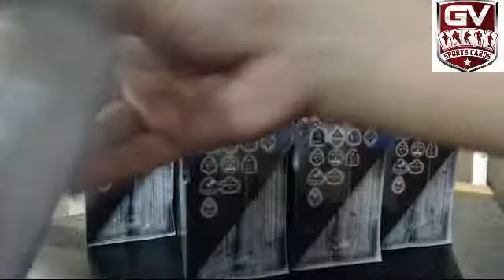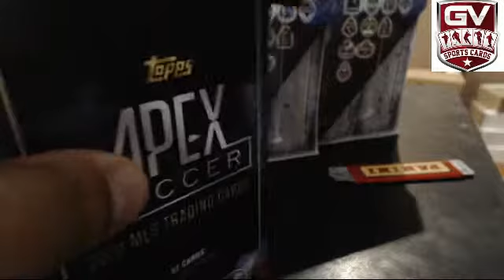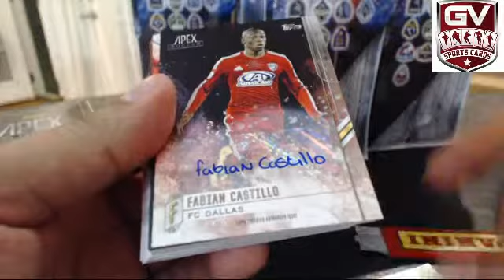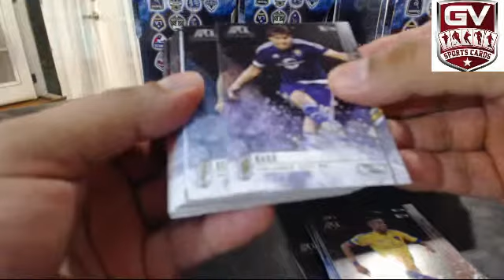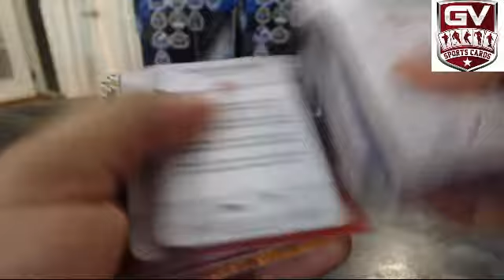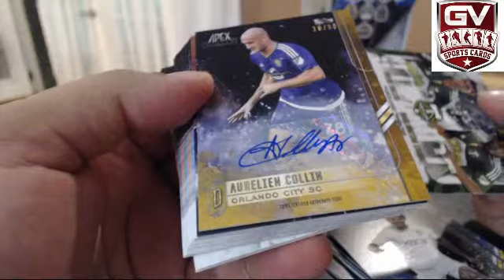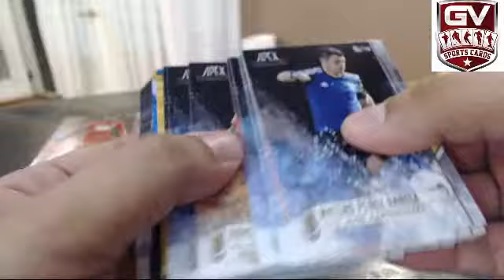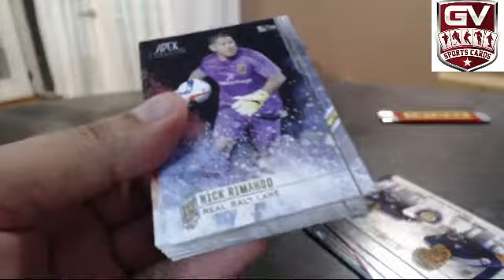2015 Topps Apex Soccer 8 Box Break - Pick Your Team #3